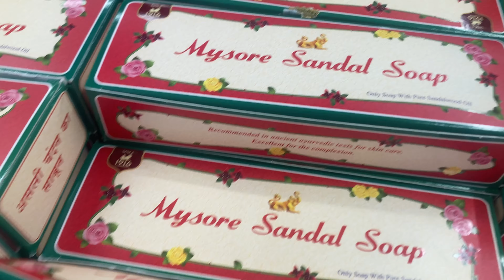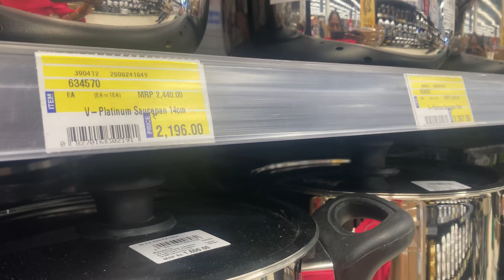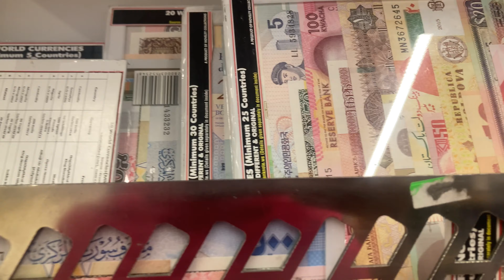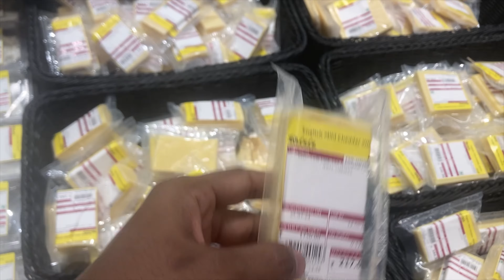LuLu coimbatore vlog